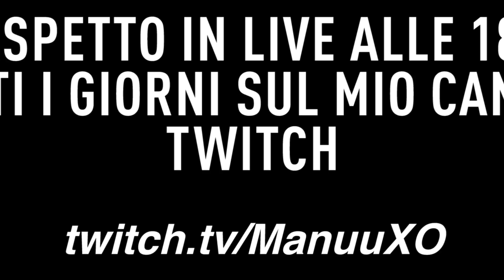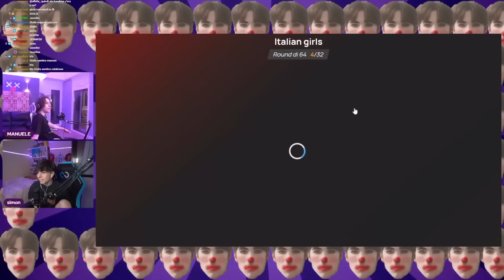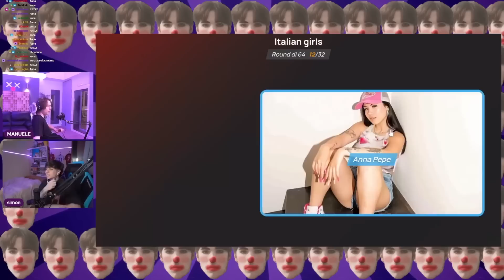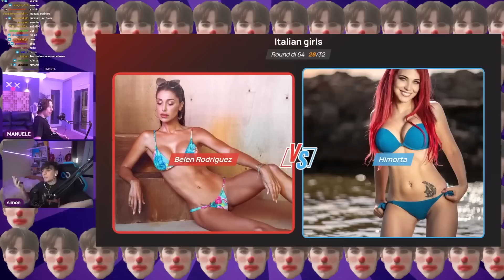TORNEO INFLUENCER ITALIANE con GRENBAUD!